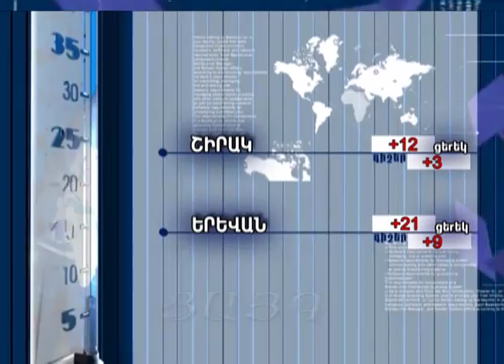Եղանակի տեսություն և տարադրամի փոխարժեք 30.04.2016, Tsayg.am